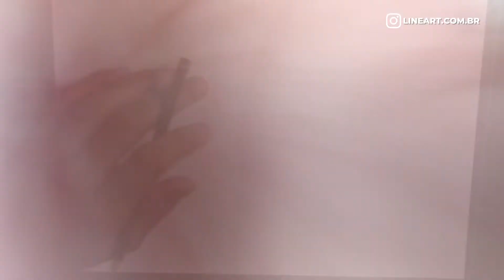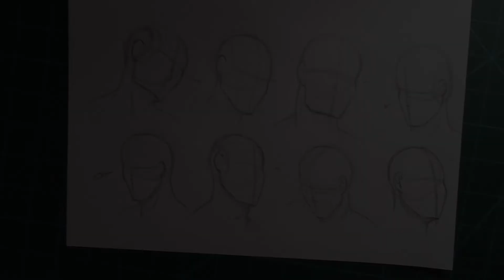Como Desenhar um Rosto em ângulos Diferentes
Nesse vídeo eu vou te ensinar a desenhar o rosto em ângulos diferentes, assim você conseguirá desenhar o rosto do seu personagem em qualquer posição.